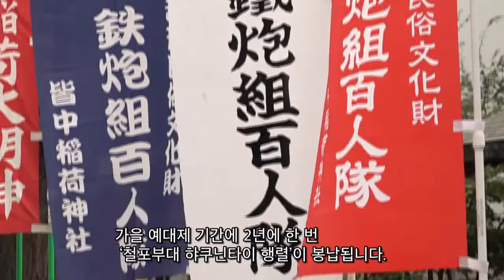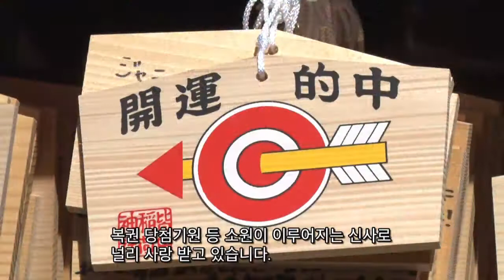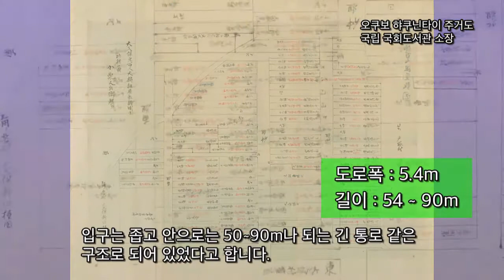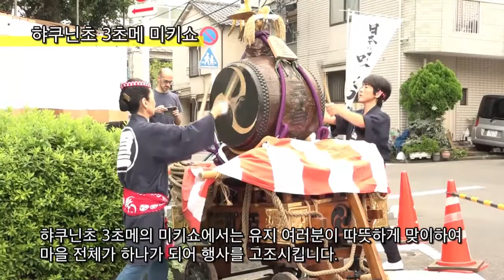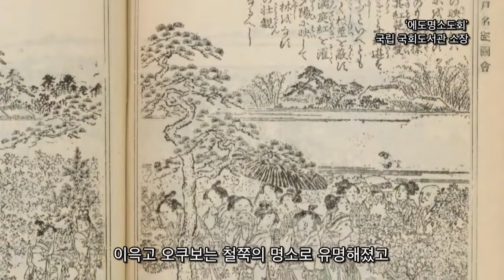제29회 에도막부 철포부대 햐쿠닌타이 행렬